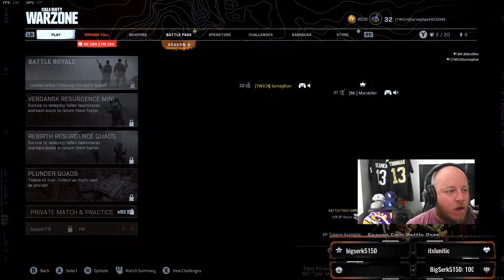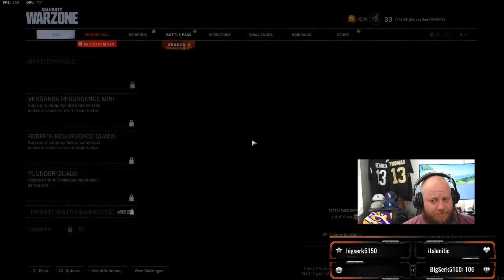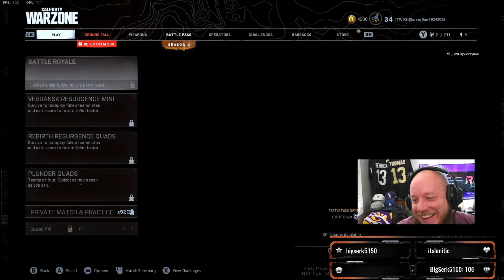Hump Dayyyyyyy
Hump Daaaayyyyy #1 WARZONE STREAMER IN MY NEIGHBORHOOD! PUT $100 on it! Stop in and say hi. Help a little streamer out. Spread some cheese on this broke cracker.